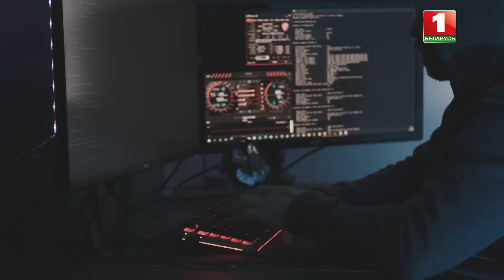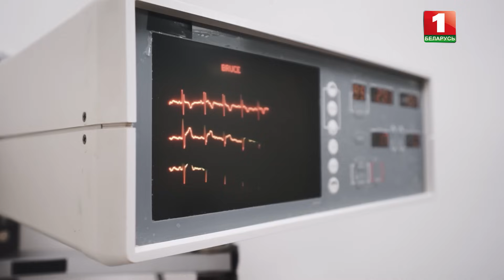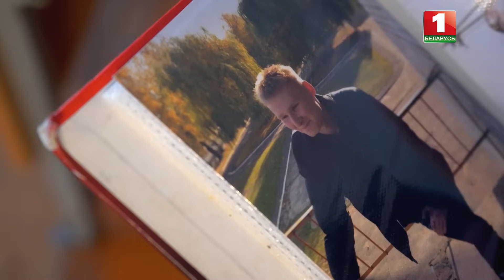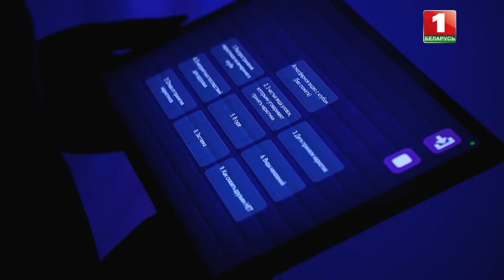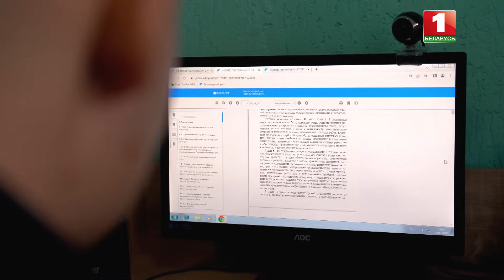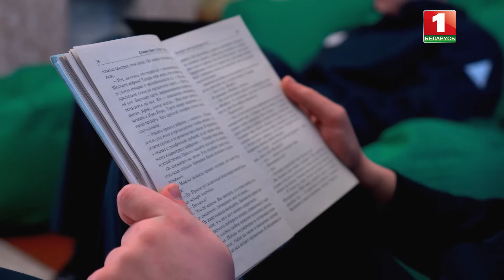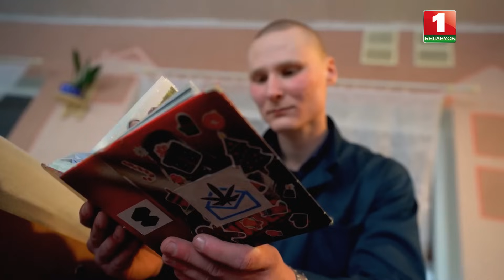Как уберечь детей от наркотиков? "Дорога в пропасть". Фильм АТН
Передозировки психотропами, солевые наркоманы   – проблема во многих государствах.

Что заставляет детей пробовать наркотики?

Каждая история, где наркотик едва не стал последним в жизни белорусского подростка, на особом счету у правоохранителей. Этих несовершеннолетних знают по именам.

И каждая история — повод для анализа: что стало спусковым механизмом?

Выяснить — ЧТОБЫ НЕ ДОПУСТИТЬ вновь.
Об этом фильм Агентства теленовостей "Дорога в пропасть".